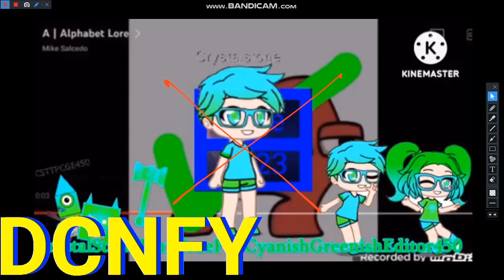Alphabet Lore A Gets Everything S1 E5: I Agree With You!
Who's Next for the S1 E6 or also known as Add Round 6?
S1 E5 or also known as Add Round 5 vs Everyone